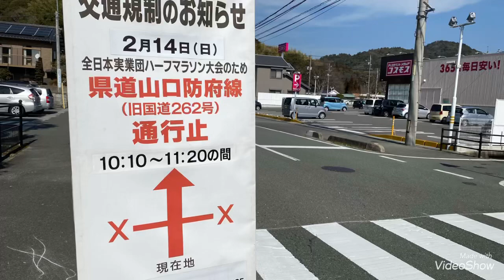2021/2/14（日）全日本実業団ハーフマラソン大会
山口市御堀橋より撮影しました♪